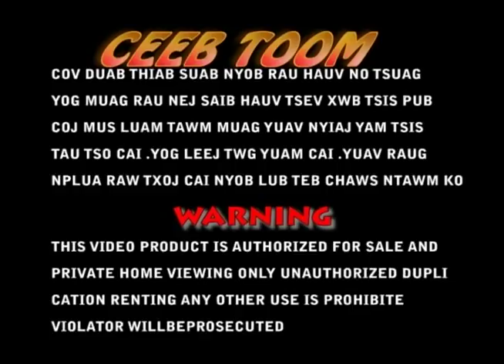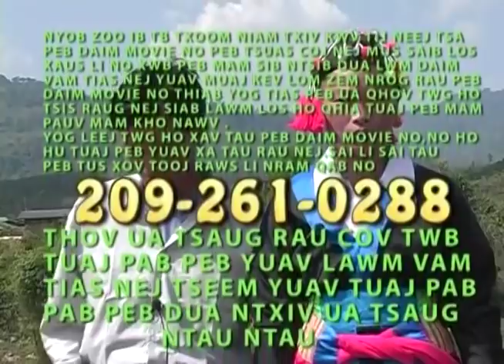TOOJ CHOJ VAJ HNUB VWJ KWV TXIAJ NYIAS YUAV MUS NYIASTXOJ KEV